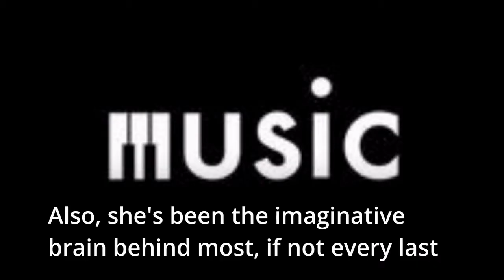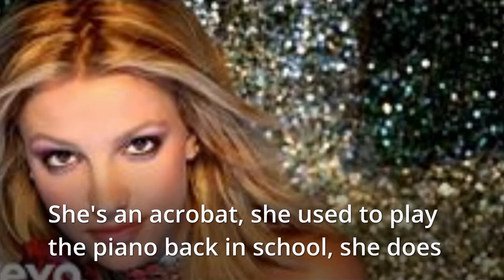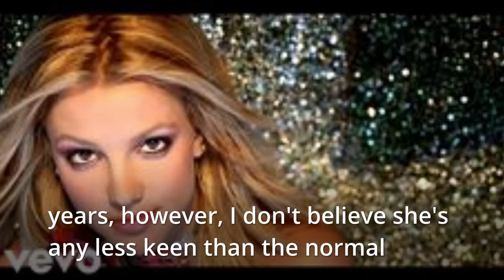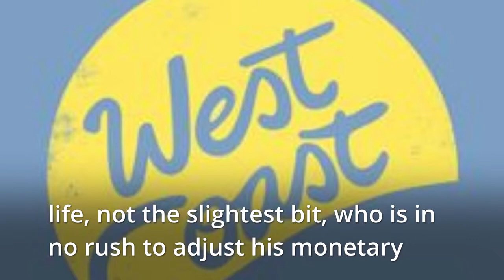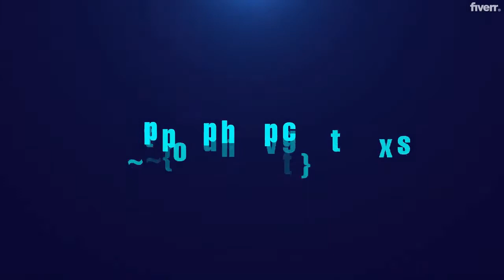BRITNEY SPEARS HOW SMART IS SHE ??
BRITNEY SPEARS IS REALLY SMART OR NOT ??